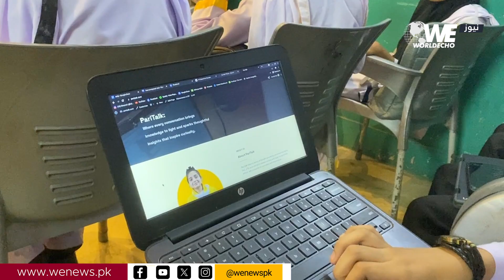Karachi's School where Students Make Money and Bare their Expenses| WENews